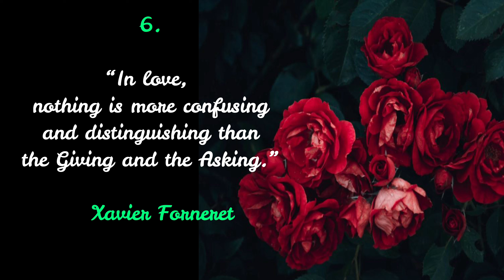BEST 7 ROMANTIC LOVE QUOTES FROM FAMOUS FRENCH AUTHORS- Nº2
What is the meaning of love ? What are best love quotes from English Books? What are some books Love quotes to express your feeling? What are the Most Touching Romantic Quotes on ❤️ Love ❤️ from books ? What are the deep love quotes books ? Check out the Top 7 Most Touching Romantic Quotes on ❤️Love ❤️ from books to inspire you and empower you in your relationship.

You may also find answers for these questions: what are some love books quotes and sayings ?what are some love quotes from books ? What are the best love quotes movies? ,best love quotes from books ? what are some love quotes for her ? what are some deep love quotes boos?  what are some love quotes from English books?

QUESTIONS :
What is one of your favorite Love Quotes in our compilations?